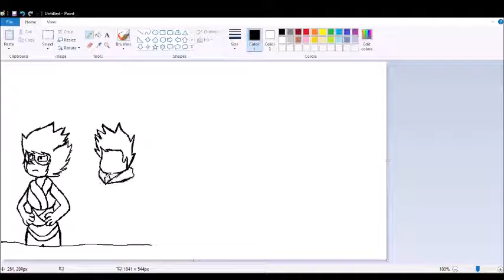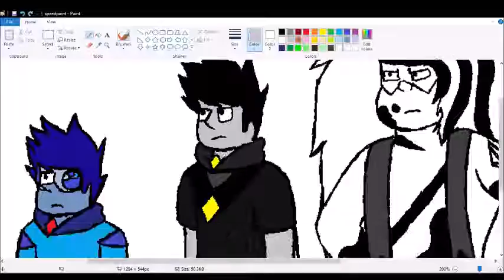Speedpaint: The Science Squad